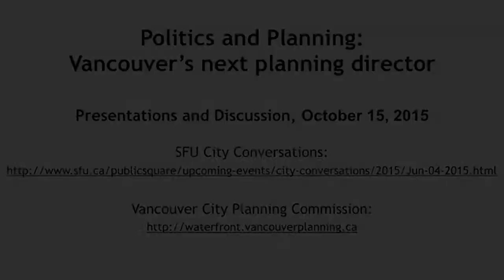Politics and Planning: Full Length Video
Full video of a public conversation for sharing ideas about the relationship between politics and planning in the City of Vancouver, and about the challenges ahead for the new director of planning to follow the retirement of Brian Jackson at the end of 2016.  This event was co-hosted by Simon Fraser University City Conversations and the Vancouver City Planning Commission.